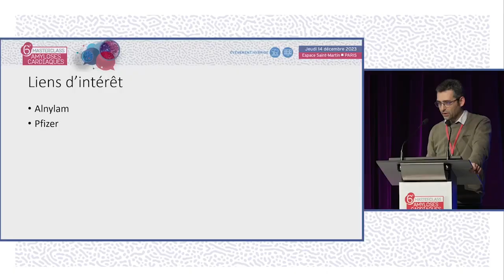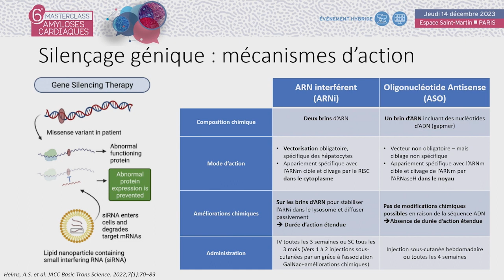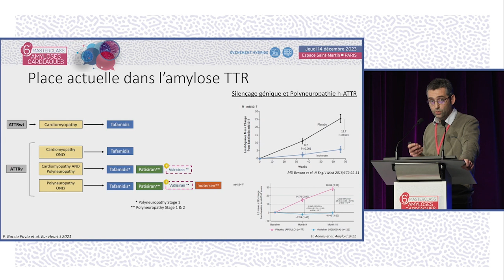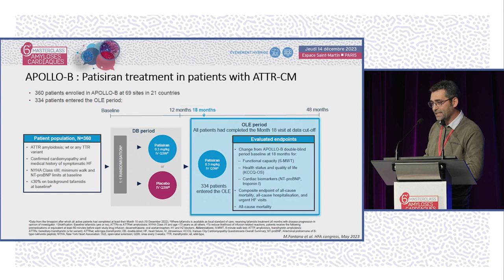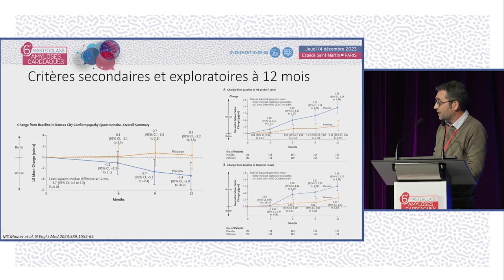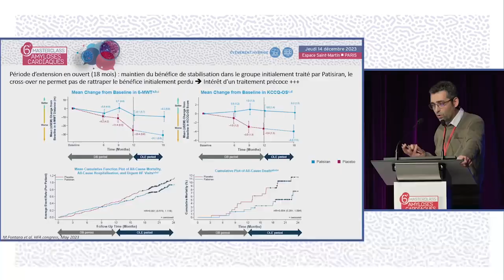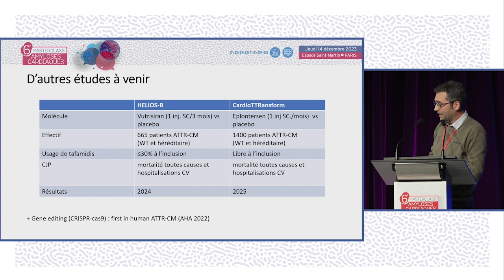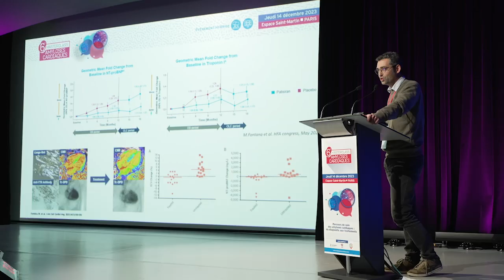Actualités sur les traitements :de la physiopathologie aux essais. siRNA. MAC. N.PIRIOU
Le Dr Clément BECLE de Lyon tient une table-ronde sur l'organisation multidisciplinaire pour la prise en charge de l'amylose. La discussion est commentée par le Dr Antoine FRAIX (Vandoeuvre-les-Nancy), Dr Jocelyn INAMO (Fort-de-France), Dr Martin NICOL (Paris), Mme Mounira KHAROUBI (Créteil), Mr Steven MAUPOU (Créteil), Mme Carole HENRION et Mme Isabelle VALLAT (Créteil), Mme Julie POMPOUGNAC (Créteil), Dr Clément BECLE (Lyon).